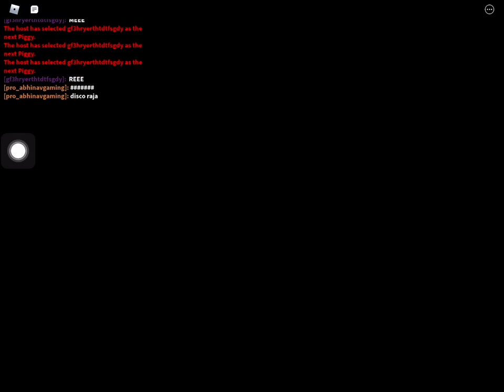How To Get The Gold Piggy Skin! (Part 1)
Just a few mishaps...

Hello there! I'm Golden Bunny! Liking the video would also be appreciated! Anyways, here's the info: